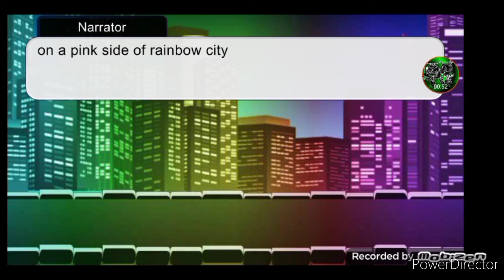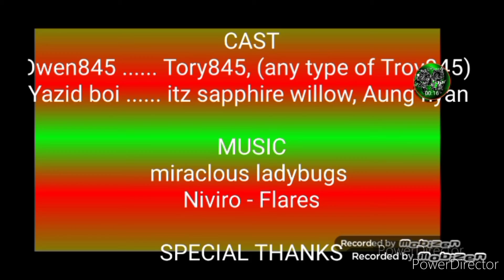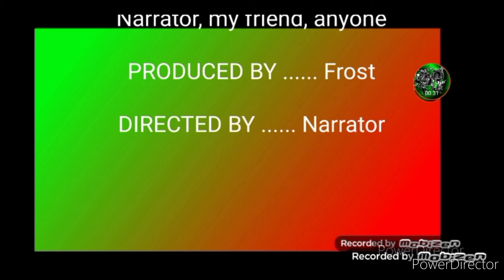swapped body, season 26 episode 3